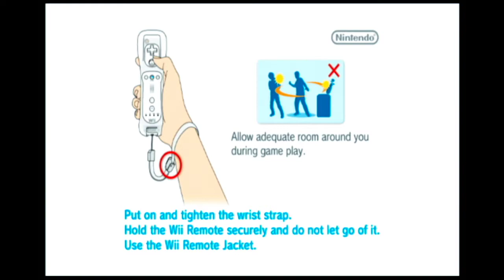Mario Sports Mix (Wii U) - Dodgeball - Secret Path 2 (Part 1)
Dodgeball Secret Path 2 with Scott, Troy, and Polly.